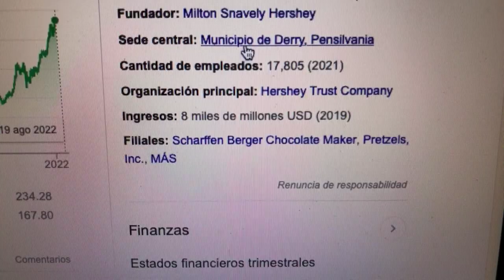🔴 Datos Sobre El Comercio De Acciones De Hershey's HSY 🔴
The Hershey Company, antiguamente Hershey Foods Corporation, comúnmente referida como Hershey's, es la compañía fabricante de chocolates más grande de Estados Unidos. Su sede está situada en Hershey, Pensilvania, una ciudad impregnada con el aroma de cacao, ​ en algunos días. Fundada por Milton S.